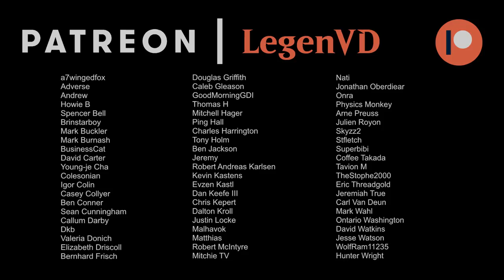This Standard deck is very hard to play.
Magic: The Gathering Arena deck tech & gameplay with a White/Red/Green or Naya adventure deck, featuring Pia Nalaar, Consul of Revival, Questing Druid and Heartflame Duelist from Wilds of Eldraine in Standard.

00:00 - Deck Tech
04:34 - Match 1
09:40 - Match 2
19:09 - Match 3
21:58 - Match 4
27:46 - Match 5
32:45 - Match 6
35:18 - Match 7